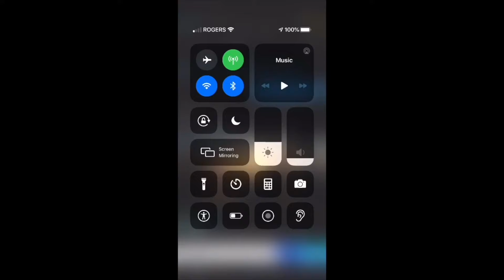The GD subreddit but when I see an unfunny npesta meme the video ends